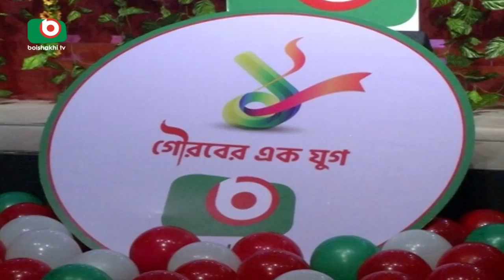Boishakhi TV Anniv Celebretion | Nazmul | বৈশাখীর প্রতিষ্ঠা বার্ষিকী উদযাপন | 27Dec17